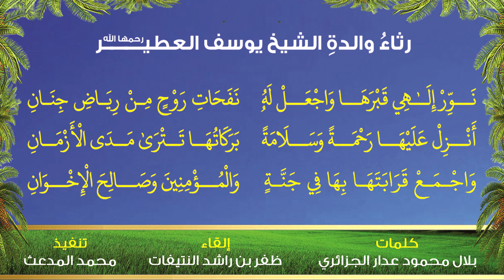قصيدة في رثاء والدة الشيخ يوسف العطير | كلمات : بلال بن محمود عدار الجزائري | أداء : ظفر النتيفات .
1       رَحَلَتْ وَنَرْجُو رَحْمَةَ الرَّحْمَنِ
                هِيَ أُمُّ يُوسُفَ شَامَةُ النِّسْوَانِ

2       فُجِعَ الرِّجَالُ كَذَا النِّسَاءُ وَصِبْيَةٌ
                عَظُمَ الْمُصَابُ فَجَادَتِ الْعَيْنَانِ

3       دُفِنَتْ بِفَجْرٍ لِلْخَمِيسِ بِغَرْقَدٍ
                وَبِعَاشِرِ الشَّوَّالِ ثُمَّ اثْنَانِ

4       فِي عَامِ أَلْفٍ ثُمَّ رَابِعِ قَرْنِنَا
                زِدْ أَرْبَعِينَ وَوَاحِدًا بِبَيَانِ

5       جَمَعَتْ فَضَائِلَ لِلْمَعَالِي قَدْ سَمَتْ
                وَمُـحِبَّـةٌ لِلْجُودِ وَالْإِحْسَانِ

6       تَشْدُو الْمَكَارِمِ وَالزَّهَادَةَ وَالتُّقَى
                قَدْ عُمِّرَتْ فِي طَاعَةِ الرَّحْمَنِ

7       وَسَلَامَةٌ لِلصَّدْرِ أَوْرَثَ حُبَّهَا
                سَلِمَتْ مِنَ الْأَحْقَادِ وَالْأَضْغَانِ

8       أَخْلَاقُهَا عَذْبٌ وَكَانَتْ سَالِمَهْ
                مِنْ سُوءِ أَخْلَاقٍ وَمِنْ بُهْتَانِ

9       وَلِسَانُهَا رَطْبٌ بِذِكْـرِ إِلَهِهَا
                قَدْ جَنَّبَتْهُ مَزَالِقَ الْعِصْيَانِ

10      وَصَلَاتُهَا بِاللَّيْلِ وِرْدٌ لَازِمٌ
                وَبِسَحْرِهِ اسْتِغْفَارُهَا بِلِسَانِ

11      وَصِــلَاتُهَا لِلنَّاسِ بِرٌّ دَائِمٌ
                وَكَذَلِكَ الْإِكْرَامُ لِلضِّيفَانِ

12      وَصِيَـامُهَــا لِلْبِيضِ بَهْجَةُ رُوحِهَا
                وَخَمِيسُهَا وَاثْنَيْنِ مُلْتَـزَمَـانِ

13      وَصْلُ الْقَرَابَةِ قُرْبَةٌ تَرْجُو بِهَا
                رَحِمًا مُوَصِّلَةً رِضَا المَنَّانِ

14      وَبِمَالِهَا حَقٌّ لِقَاصِدِ نَوْلِهَا
                وَكَذَلِكَ الْمَكْلُومِ بِالْـحِرْمَـانِ

15      وَمَسَاجِدٌ وَمَدَارِسُ التَّحْفِيظِ قَدْ
                دَعَمَتْ فَبَرَّتْ حَامِلَ الْقُرْآنِ

16      لَقَبٌ غَدَا فِي رَسْمِهِ مُتَوَهِّجًا
                بِسَمَاءِ مَـجْـدٍ ظَاهِرًا لِعَيَانِ

17      وَشِعَارُهَا صَبْـرٌ لِضُـرٍّ مَسَّهَا
                وَدِثَارُهَا التَّحْمِيدُ بِالشُّكْرَانِ

18      وَإِذَاعَةُ الْقُرْآنِ خَيْرُ جَلِيسِهَا
                فِي غَدْوَةٍ وَعَشِيَّةٍ بِزَمَانِ

19      وَكَأَنَّمَا أُمٌّ لِيُوسُفَ وَابْنُهَا
                (رُوحٌ وَضَمَّ جَمِيعَهَا جَسَدَانِ)

20      كَانَتْ مُؤَانِسَهُ وَقُرَّةَ عَيْنِهِ
                إِنْ غَابَ عَنْهَا صَارَ كَالْوَلْهَانِ

21      هِيَ سَعْدُهُ فِي ذِي الدُّنَا هِيَ كَهْفُهُ
                وَمَقِيلُ رُوحٍ حَازَهُ بِأَمَانِ

22      فَزِعٌ إِلَى الْمَنَّانِ إِنْ هِيَ أُمْرِضَتْ
                بِتَصَدُّقٍ وَبِكَثْـرَةِ الْإِحْسَانِ

23      وَطَعَامُهُ دَوْمًا بِسُفْرَةِ أُمِّهِ
                تَغْذُوهُ عَطْفًا يَغْذُهَا بِـحَنَـانِ

24      فِي النَّائِبَاتِ تَزِيدُهُ فِي صَبْـرِهِ
                وَتُدَاوِهِ فِي سُقْمِهِ بِتَفَانِ

25      إِنِّي أُعَزِّي يُوسُفًا فِي أُمِّهِ
                فَقَدَ الْـحَنَانَ وَرَاحَةَ الْوُجْدَانِ

26      يَأَبَا مُحَمَّدٍ اِصْبِرُوا فِي فَجْعَةٍ
                وَلْتُبْشِـرُوا بِبِشَارَةِ الرَّحْمَنِ

27      فَالْـخَطْبُ خَطْبٌ مُفْجِعٌ فِي وَقْعِهِ
                هُوَ بَاعِثُ الْأَوْجَاعِ وَالْأَشْجَانِ

28      لَكِنَّ ذِكْرَكُمُ لِمَوْتِ نَبِيِّنَا
                تَسْلُو بِهِ عَنْ طَارِقِ الْأَحْزَانِ

29      وَكَذَاكَ تَسْلُو بِاسْتِدَامَةِ أَجْرِهَا
                وَلُـحُـوقِ بِرٍّ بَعْدَهَا بِضَمَـانِ

30      بِوُجُودِ إِبْنٍ صَالِحٍ يَدْعُو لَهَا
                وَبِوَصْلِ وُدِّ الْأُمِّ كُـلَّ أَوَانِ

31      رَابَطْتَ عُمْرَكَ جَاهِدًا فِي بِرِّهَا
                كُنْتَ الْمِثَالَ لِبَاذِلِ الْإِحْسَانِ

32      عَاشَتْ مُنَعَّمَةً بِقُرْبِكَ دَهْرَهَا
                وَبِحِجْرِكُمْ فَاضَتْ إِلَى الرَّحْمَنِ

33      رَحَلَتْ وَرَاضِيَةً بِبِرِّكَ دَائِمًا
                جَازَاكَ رَبِّي جَنَّةَ الرِّضْوَانِ

34      كَانَ انْقِضَاءُ حَيَاتِهَا فِي طَابَةٍ
                وَجَنَازَةٌ وَبِمَسْجِدِ الْعَدْنَانِي

35      مِنْ بَعْدِ إِكْمَالٍ لشَهْرِ صِيَامِهَا
                وَقِيَامِهَا الْمَعْهُودِ فِي رَمَضَانِ

36      أَبْشِـرْ بِنَاسٍ يَلْهَجُونَ بِمَدْحِهَا
                شُهَدَاءُ رَبٍّ فِي رُبَى الْبُلْدَانِ

37      وَأَحِبَّةٍ عَزَّوْكَ فِيهَا عَدُّهُمْ
                يَنْأَى عَنِ التَّعْيِينِ وَالْـحُسْبَـانِ

38      هَذِي الدُّنَا لَيْسَتْ بِدَارِ إِقَامَةٍ
                فَقْدُ الْـحَبِيبِ مَشِيئَةُ الدَّيَّانِ

39      وَرَجَاؤُنَا جَمْعُ الرَّحِيمِ لِشَمْلِكُمْ
                فِي دَارِ خُلْدٍ جَنَّةِ الرِّضْوَانِ

40      نَوِّرْ إِلَهِي قَبْرَهَا وَاجْعَلْ لَهُ
                نَفَحَاتِ رَوْحٍ مِنْ رِيَاضِ جِنَانِ

41      أَنْزِلْ عَلَيْهَا رَحْمَةً وَسَلَامَةً
                بَرَكَاتُهَا تَتْـرَى مَدَى الْأَزْمَانِ

42      وَاجْمَعْ قَرَابَتهَا بِهَا فِي جَنَّةٍ
                وَالْمُؤْمِنِينَ وَصَالِحَ الْإِخْوَانِ

43      وَصَلَاةُ رَبِّي وَالسَّلَامُ عَلَى النَّبِي
                أَوْصَى بِـبِـرِّ الْأُمِّ وَالْإِحْسَانِ

44      وَكَذَاكَ آلٍ وَالصِّحَابِ جَمِيعِهِمْ
                آبَاؤُهُمْ بَرُّوهُمُ بِـجَنَـانِ

بلال بن محمود عدار الجزائري
المدينة النبوية: 15/10/1441هـ